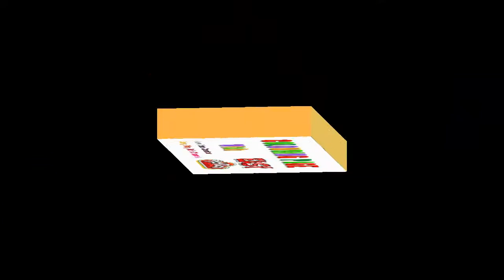SHEEP - Clothespin and Play-Doh - COLOURING PAGE with "EASY PLAY DOH"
Creator: Easy Play Doh Channel

Hi Kids, Moms & Dads!
When preschoolers play with play dough it stimulates their senses, while offering an opportunity to use their imaginations!

Easy Play Doh Youtube channel help to you for improve your creation.
This Channel is the official "Easy Play Doh" Channel.
Your idea with "EASY PLAY DOH" tutorial ?

The Video has Youtube free music store's musics :
Omission Huma-Huma